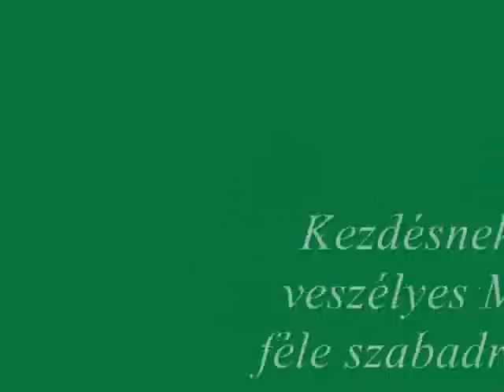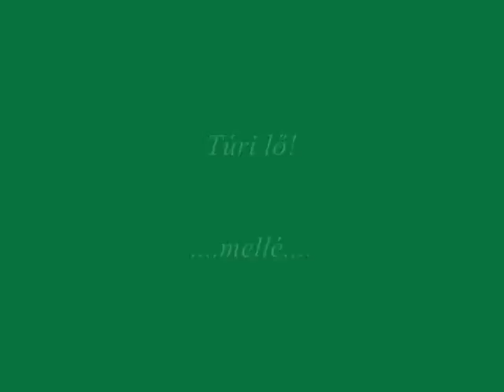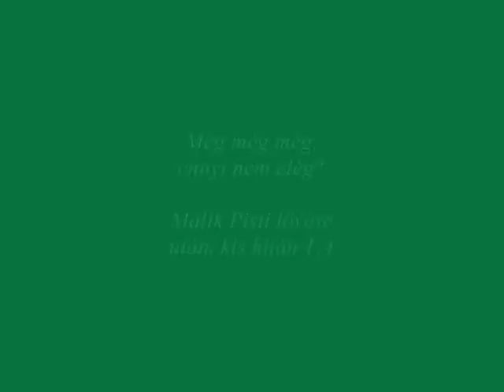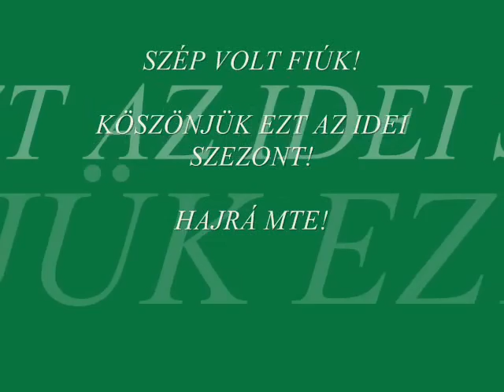Gyomaendrődi VSE-Mezőkovácsházi TE 1:3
Rövid összefoglaló a mérkőzésről.